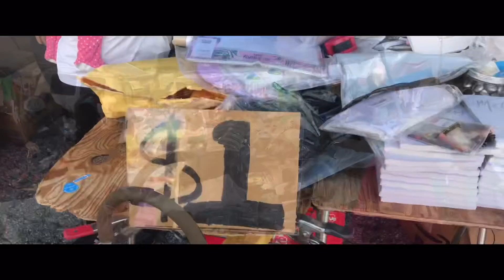Antique Is Very Expensive Junk(69)/古董就是非常昂貴的破爛